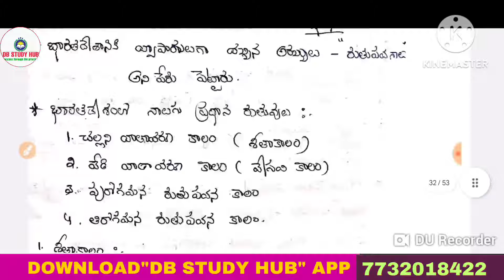AP TET/DSC 2024 ౹౹9వ తరగతి పూర్తిగా (2023 NEW TEXTBOOK)మొత్తం నోట్స్ ౹౹ఇదే ప్రిపరేషన్ DSC కు కూడా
Sample నోట్స్ లానే అన్ని నోట్స్ లు TEXTBOOK లు బాగా కవర్ చేసి రాయడం జరిగింది.

AP TET/TRT 2024:

తక్కువ సమయంలో చదవాలంటే కచ్చితంగా మన నోట్స్ లు మాత్రమే మీకు ఉపయోగపడతాయి..మన నోట్స్ లు ఒక్క బిట్ కూడా మిస్ కాకుండా textbook లో ప్రతి line ను ఒక నోట్స్ గా మలిచి మీకు ఇస్తున్నాము..ఇంక ఈ తక్కువ సమయంలో అందరికంటే మీరు ముందు ఉండాలన్నా &మంచి మార్కులు రావాలన్న కూడా ఈ నోట్స్ 100% ఉపయోగపడతాయి..

మనం ఇచ్చే నోట్స్ లు ఇవన్నీ:
★ ప్రస్తుతం AP TET/TRT కు ఇచినటువంటి సిలబస్ ఆధారంగా అన్ని textbook ల నోట్స్ లు ఉంటాయి.
అవి:
సైన్స్ మరియు సోషల్  క్రింద చెప్పిన textbooks నోట్స్ అన్ని ఉంటాయి..
అవి:

★3-5వ తరగతి వరకు ప్రస్తుతం schools లో ఉన్న TEXTBOOKS నోట్స్.
★6-10వ తరగతి వరకు పాత textbook నోట్స్ లు.
★6-9 ప్రస్తుతం schools లో ఉన్న Bilingual textbooks నుంచి తయారుచేసిన నోట్స్ లు ఉంటాయి.

నోట్:తెలుగు Extra గా ఇస్తున్నాము.అది మీకు 3-8th వరకు ప్రస్తుతం textbooks నోట్స్ ఉంటాయి.

ఈ తక్కువ సమయంలో ఈ నోట్స్ మిమ్మల్ని  మంచి స్థానంలో నిలబెడతాయి.

మన నోట్స్ PDF ల కొరకు ఏ విధంగా రిజిస్టర్ చేసుకోవాలి.

"వీటి విలువ 299/- రూపాయలు మాత్రమే" వీటిని ఈ క్రింది విధానంలో పే చెయ్యండి.

ఫోటో పెట్టిన వెంటనే మీకు PDF నోట్స్ లు మొత్తం  పంపించడం జరుగుతుంది.
Payment screenshot పెట్టిన వెంటనే మీకు మొత్తం pdf లు పెట్టడం జరుగుతుంది.

The best notes forever